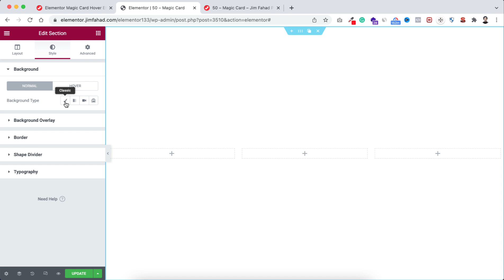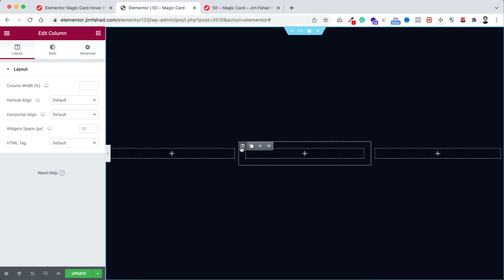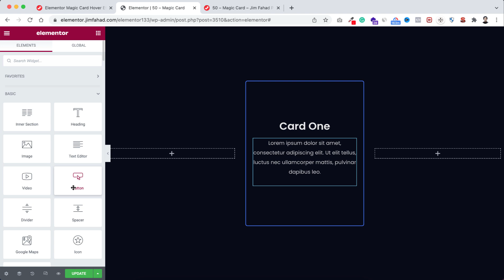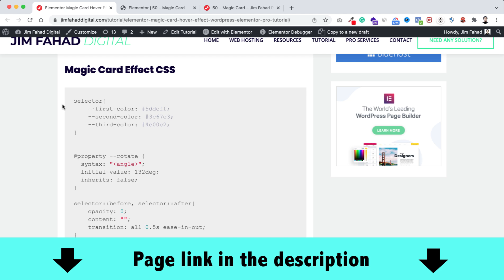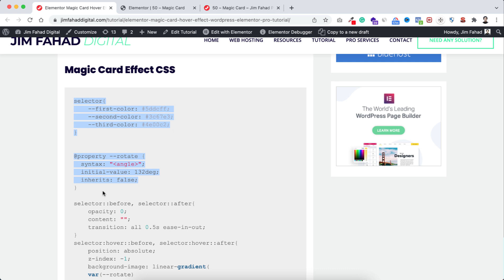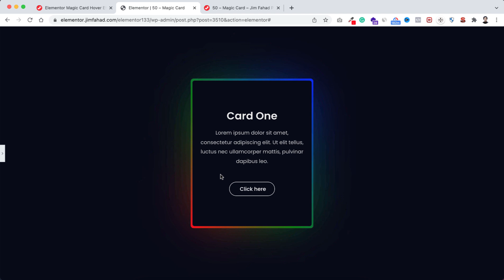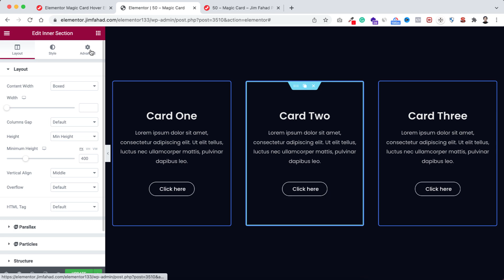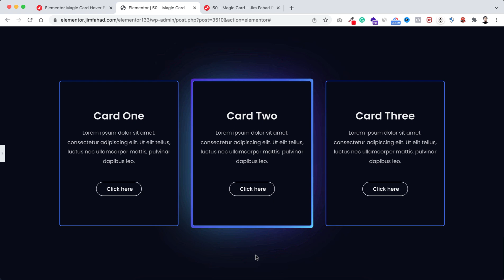Elementor Magic Card Hover Effect | WordPress Elementor Pro Tutorial | Elementor Tricks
In this tutorial, I'll show you How to create Magic Card Hover Effect using Elementor Page Builder 🔥🔥No additional plugin is required!! 🔥

TIMESTAMP:
0:00:00 Overview
0:00:23 Design the Layout using Elementor
0:03:18 Adding Magic Card Hover Effect
0:07:40 Contact Jim Fahad

In this tutorial, I've used a very new CSS feature. (It's @property). It gives you superpowers. No joke, there is stuff that @property can do that unlocks things in CSS we’ve never been able to do before.
As it currently stands at the time of this tutorial being published, @property is supported in Chrome and, by extension, Edge. We need to keep an eye on browser support ) for when we get to use this in other places, like Firefox and Safari. It should work on each browser after a few browser updates! You've learned something from the future!

About:
8 Million+ website owners started using the Elementor page builder. I'll show you the easiest way how you can create your personal resume website using Elementor Page Builder yourself.

If you're searching for how to make an eCommerce website, how to make a professional webShop from scratch, how to create an Online Store website step by step using woocommerce elementor, woocommerce subscriptions, WordPress eCommerce 2020 tutorial for beginners, woocommerce plugins, woocommerce payment gateway,  best website making course, Elementor tutorial for beginners - then this tutorial is for you.

And, lastly, If you want me to build your AWESOME website at an affordable price,